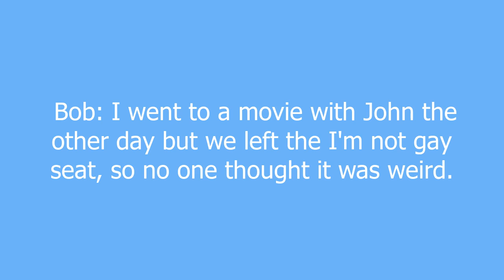I'm not gay seat meaning and pronunciation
The empty seat in a movie theater that two males leave between them to show the rest of the audience that they are straight.

I'm not gay seat definition by Urban Dictionary